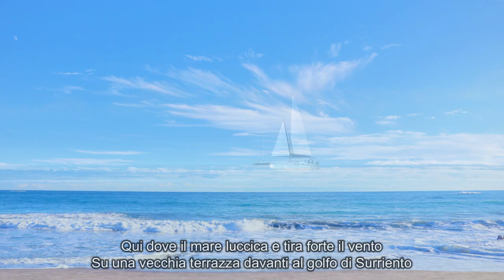'80s | Caruso | Cello, Violin and Vibraphone Covers on AEROPHONE (176) | エアロフォン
Caruso (昭和61年/1986年)
作詞/作曲/歌:Lucio Dalla

Cello, Violin and Vibraphoneで演奏しました。

Lucio Dalla(イタリアのシンガー・ソング・ライター)が、Enrico Caruso(イタリアのテノール歌手)に捧げて書いた曲です。

Karaoke (accompaniment) ... Thank you for sharing.